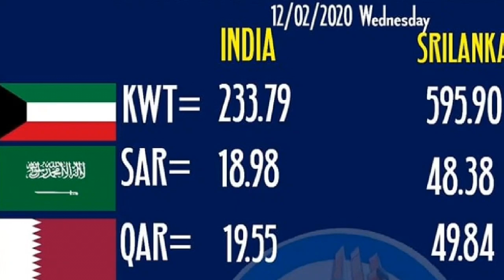குவைத்,சவூதி,கத்தார் இன்றைய பெறுமதி 12.02.2020***